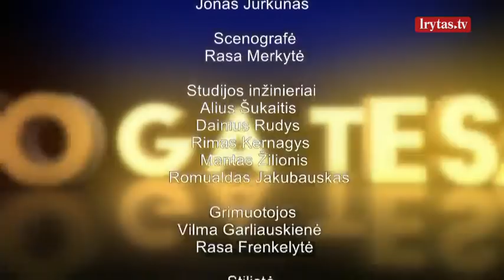Nuoga tiesa 2019-02-25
Karštos diskusijos ir naujausios Lietuvos aktualijos. Politinės, socialinės, ekonominės ir kitos tendencijos, kuriomis gyvename kiekvieną dieną. Rūtos Janutienės diskusijų laidą „Nuoga tiesa“ žiūrėkite pirmadieniais nuo 20:30 val. per „Lietuvos ryto“ televiziją.